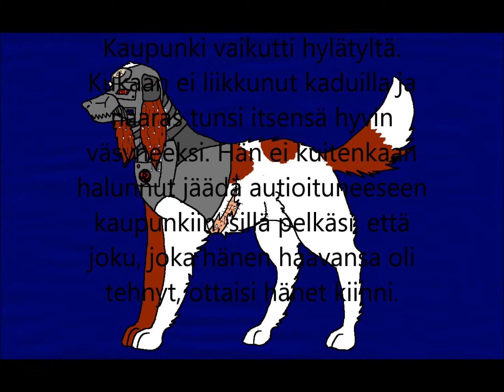Fertsun kisaan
joo tiiän... :D:D en ollu oikeen jaksanu värittää kunnolla xD noh toivottavasti esillepano ei vaikuta kovinkaan paljon, vaan itse hahmo :'''33 ehhh koska... nojaa!

mutta  siis vielä tuosta "elektronisesta" silmästä:
-se ei räpyttele
-se ei liiku katseen mukana eli se on koko ajan "saman lainen" :D